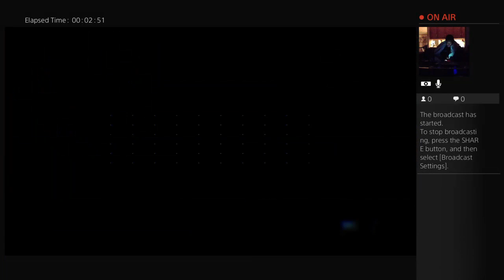damanforustl's Live PS4 Broadcast